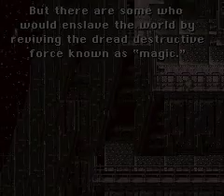Final Fantasy III [SNES] PS3 PKG Playstation 3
Simply  Place the .PKG File into the root of the USB, and Install it via Package Manager on any CFW/HEN PS3 and let the good times roll.